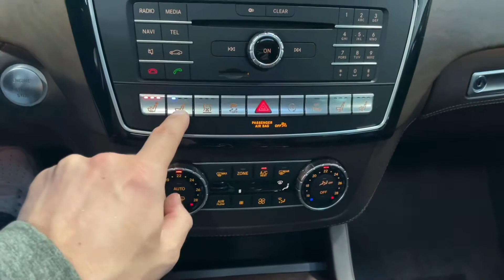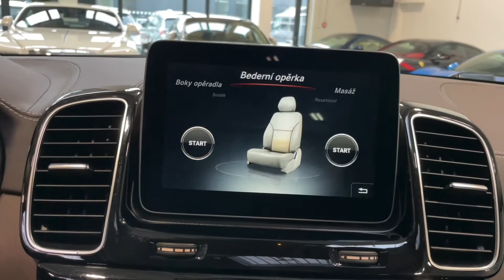Mercedes-Benz GLS - 500*AMG*DESIGNO*MEDIA*TV*CZ*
Výbava: AMG exteriér,​ Sada night,​ Čalounění interiéru Designo,​ Keyless​-Go,​ Soft​-close,​ El. ovládané víko kufru,​ El. ovládané tažné zařízení,​ El. nastavitelná přední sedadla s pamětí (vyhřívaná,​ ventilovaná,​ masážní),​ Vyhřívaná 2. řada sedadel,​ Ambientní osvětlení,​ Panoramatické střešní okno,​ Čalounění stropu mikrovlákno DINAMICA porcelain,​ Nezávislé topení,​ TV​-tuner,​ Harman/kardon surround sound system,​ Dřevěné obložení interiéru,​ Multifunkční vyhřívaný volant,​ Palubní počítač,​ LED Intelligent Light System,​ 360° kamery,​ Přední a zadní parkovací senzory,​ Adaptivní tempomat DISTRONIC,​ As. dopravního značení,​ As. sledování mrtvého úhlu,​ Asistent jízdy v pruzích,​ Aktivní asistent řízení,​ AIRMATIC ​- vzduchové odpružení s nastavitelnou výškou a tuhostí,​ ON & OFFROAD paket,​ Low Range,​ Volič jízdních režimů,​ Touchpad,​ Multimediální systém pro cestující v 2. řadě.